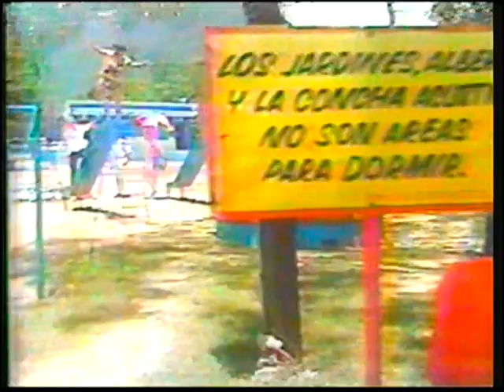Lázaro Salazar - Chin Pirulín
Programa "Tiempo de Niños" 1990

Con: Lázaro Salazar, Globito, Carnavalito, Yoyita y Chirriscuas.

Canción: Chin Pirulín
Interprete: Lázaro Salazar
Disco: Vol.7
Año: 1988

Recuerden este 5 de Mayo a la 1pm se le rendirá un gran homenaje a Lázaro en el Teatro Versalles de Monterrey, Sala 2!!!